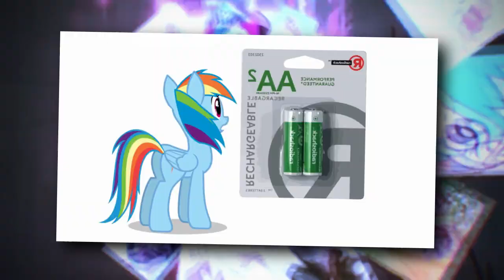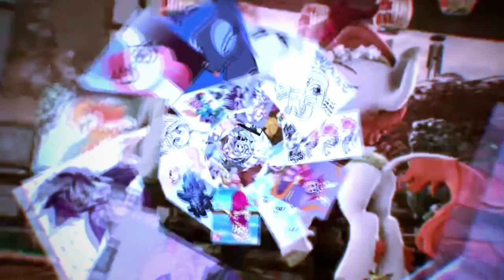SNOW TRIDASHIE (Snow Jack Parody)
Note: This is my fourteenth YTPMV I made! (Not a Veg Replace)
MLP Tridashie YTPMV
You can credit me if you want.